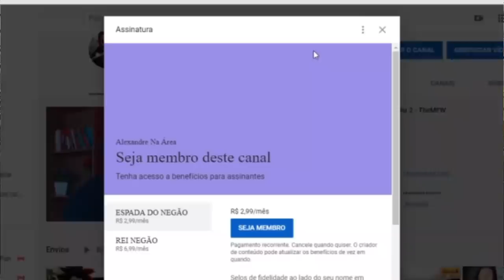MELHORES MEMES TU É GAY MANO? | MEMES BUTTERCUP PARTE 21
Inicio ou final dos vídeos: Kraddy - Android Porn guitar cover